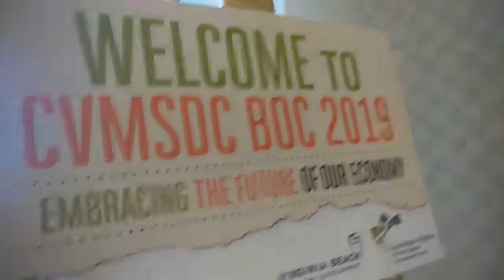VMSDC BOC 2019 AT THE HILTON VB HITS VLOG WITH SOPE WATSON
Phone video snippet of video of VB Hilton Screens and Projector setup Day 1 of the CVMSDC BOC 2019 event vlog Monday... The Hits Team at The Main with Tristan @liv3lif3liv3 liv3lif3liv3 , Braxton , Kody @all.hail.kody , linked up Av'Sound My bro Reginald and the Crew under Maurice, Esib7 🤘 😎🤘 you need live video , screens or both for an event we put in that work, get at us... Background Music by Nast Nov